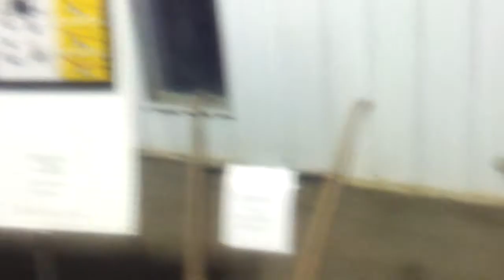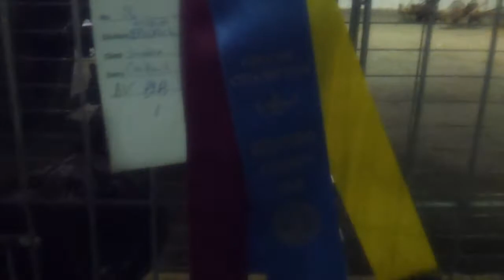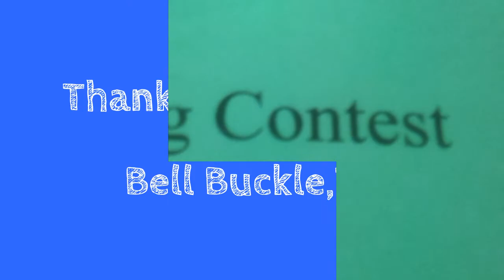PRIZE WINNING CHICKENS FORD 8N TRACTOR BEDFORD CO. FAIR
Inside at the fair and the winners are? In this video there will be chickens,,,,, plows,,,,eggs,,,,,and the hens that laid them.
FORD 8N TRACTOR BEDFORD CO. FAIR